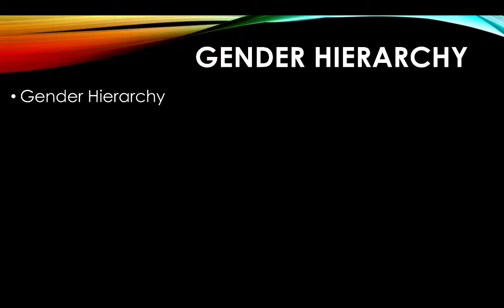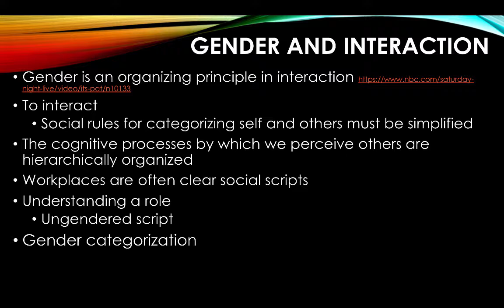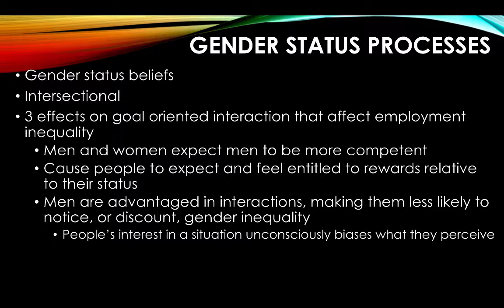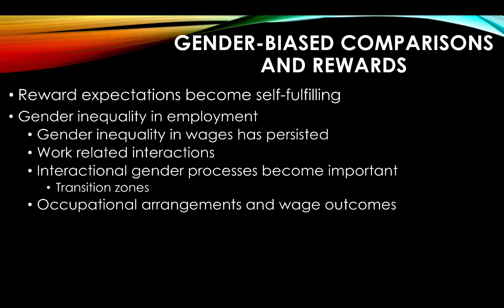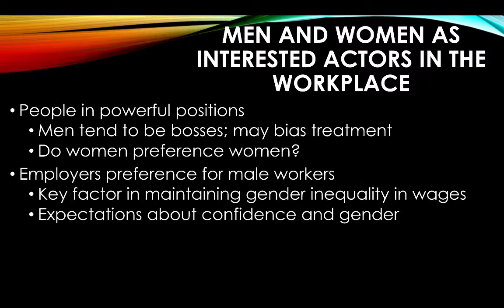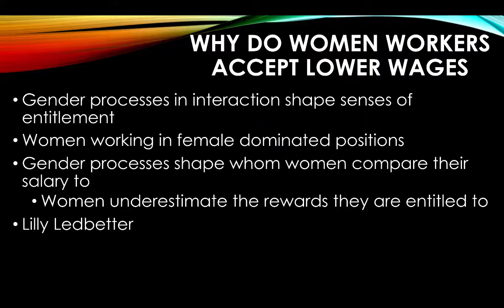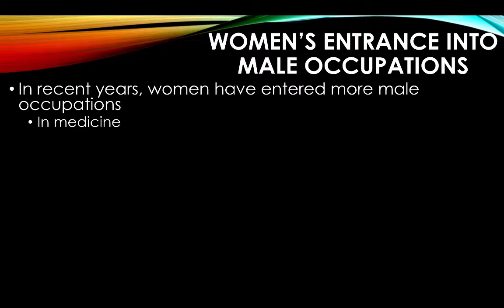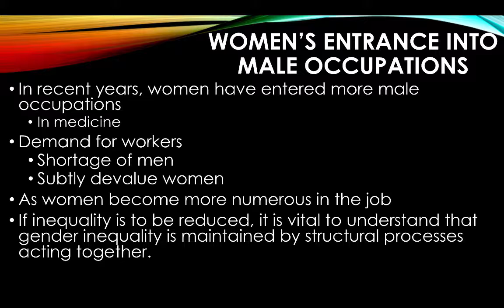The persistence of gender inequality in employment settings